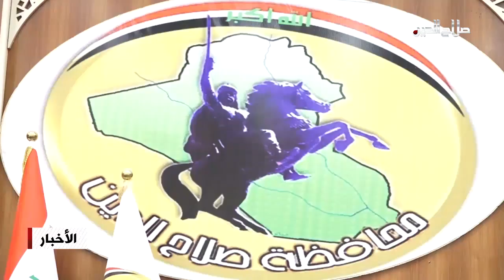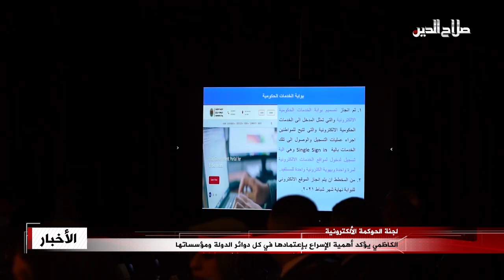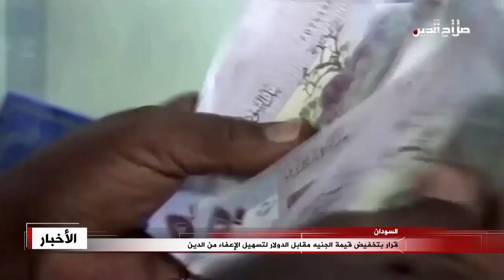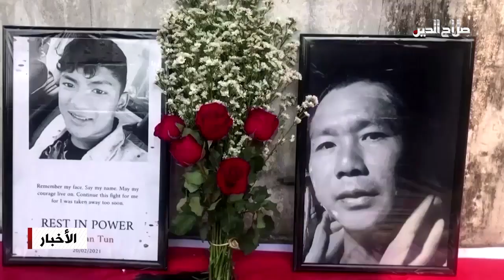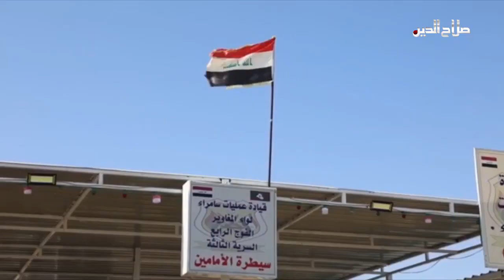نشرة الأثنين 22-2-2021